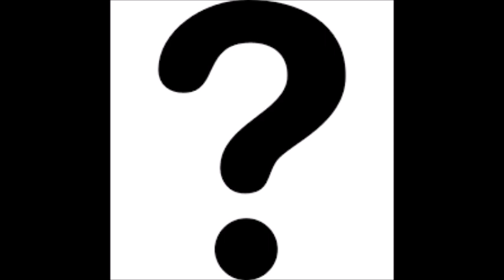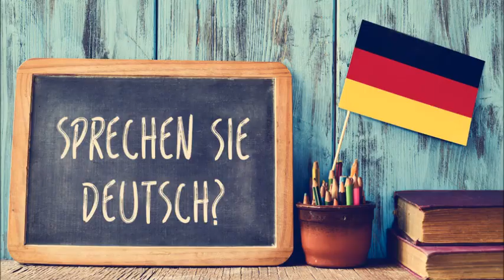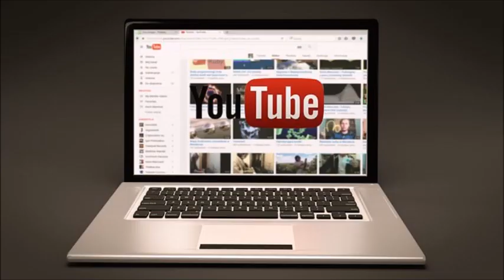Ernst Röhm Saksan valtionpäänä - Kovinkin toisenlainen Saksa 1930-luvulla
Mitä jos Ernst Röhm-niminen Saksan natsipuolueen alaisen SA-järjestön päämies olisikin toiminut Saksan valtionpäämiehenä 1930-luvun puolivälistä eteenpäin Adolf Hitlerin sijasta, esimerkiksi väkivaltaisen vallasta syrjäyttämisen kautta? Miten eri lailla hänen johdollaan Saksan historia olisi edennyt tämän videon kuvailemassa vaihtoehtoisessa aikajanassa? Entä miten suosittu johtaja tämä Ernst Röhm olisi ollut Saksan maassa realistisesti ajatellen?